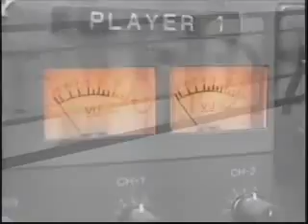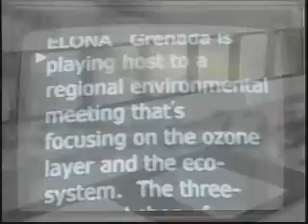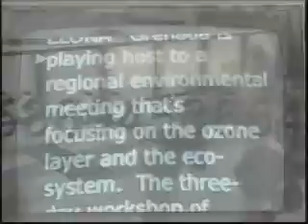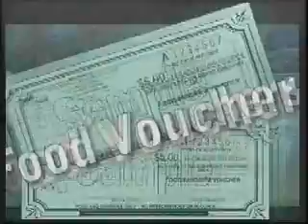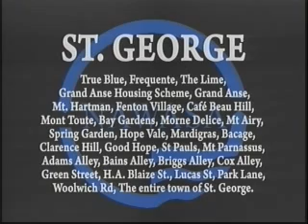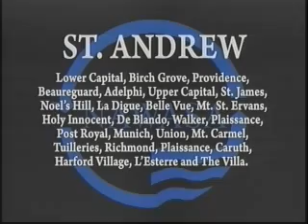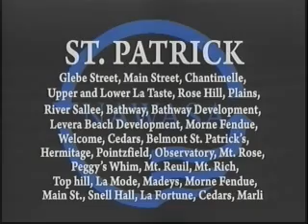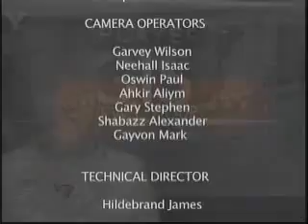GIS News - Wed. 9th May, 2012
GIS News Headlines: Glowing tribute paid to prominent legal official Mr. ernest Wilkinson QC who died last week. Representatives from Illinois Institute seeking to woo more TAMCC Students. The OECS to benefit from further commitment from Brazil.